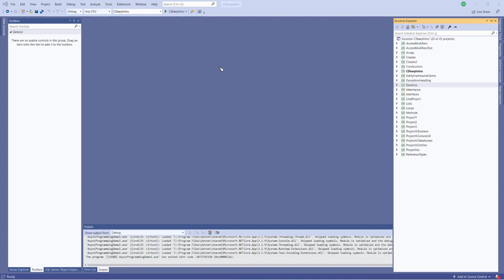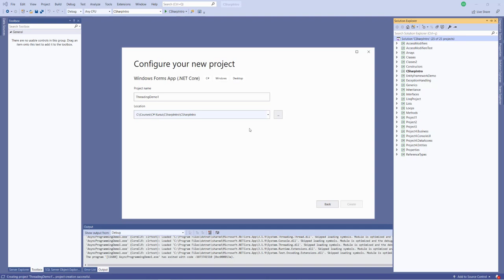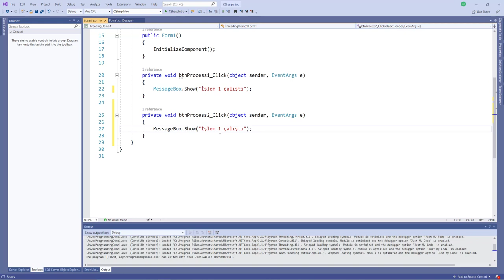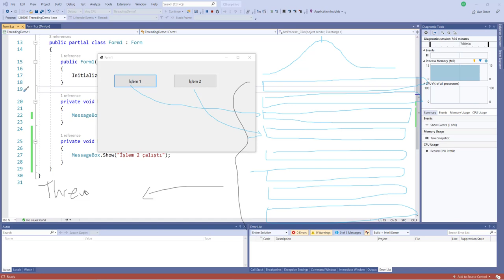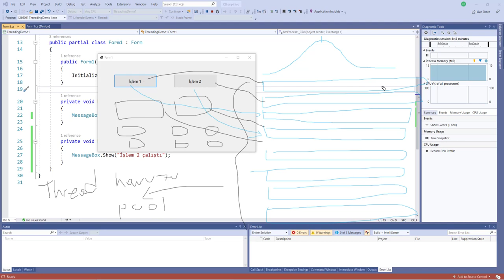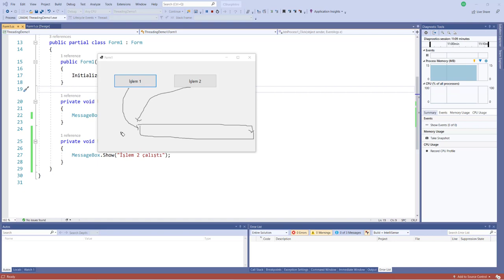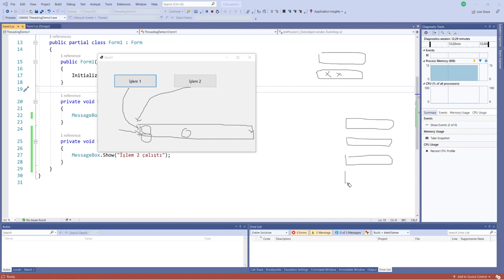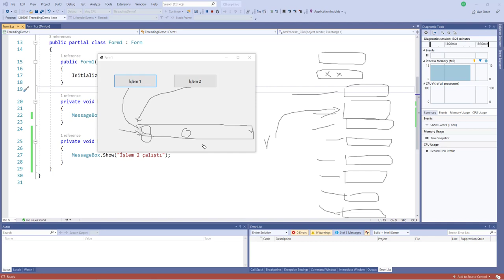C# İyi Programcı Serisi : Asenkron Programlama Nedir? Mantığını Kavrayalım